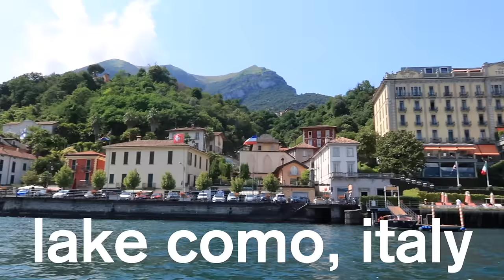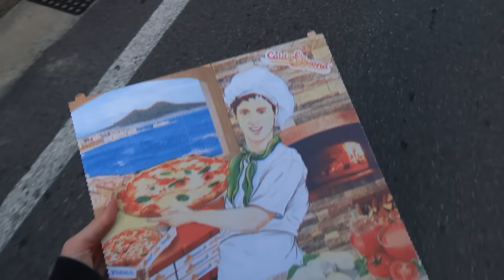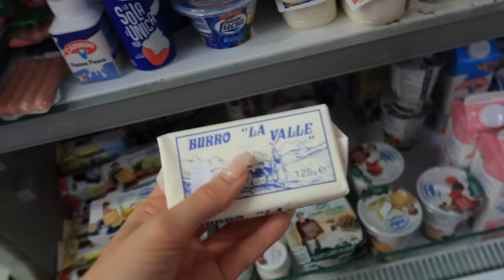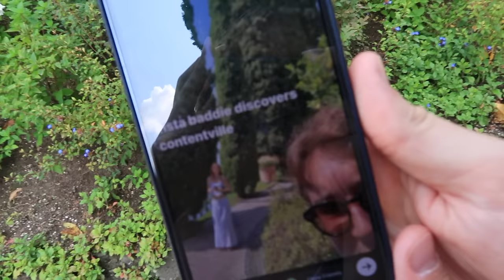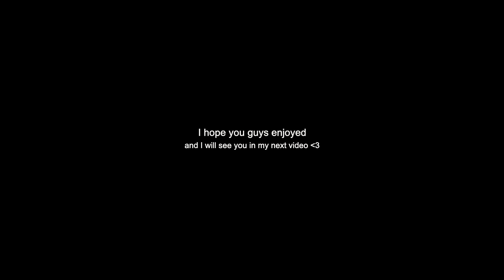a weekend in lake como, italy (travel vlog)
3 months later but HERE SHE IS!! hope u guys enjoy this little rundown of my trip

My links!

Age: 21
Editing program: Final Cut Pro
Camera: Canon G7X

xoxo, hannah